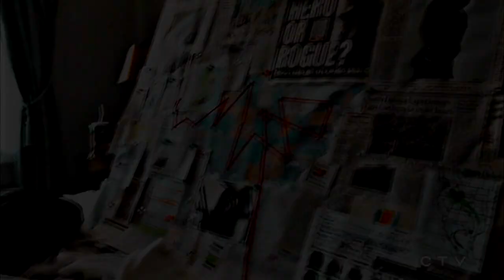daisy & coulson | the daughter you never had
It's been too long. so enjoy :)